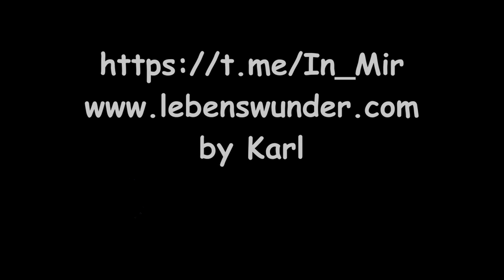Das leere Boot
Möglichkeit für einen Energieausgleich:
Karl S.
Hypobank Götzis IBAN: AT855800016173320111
BIC/SWIFT-Code: HYPVAT2B